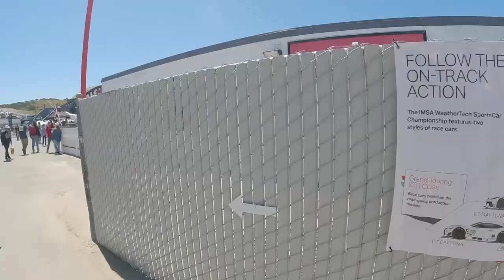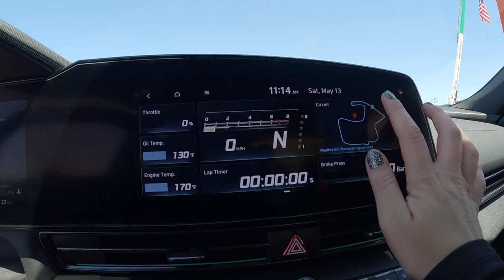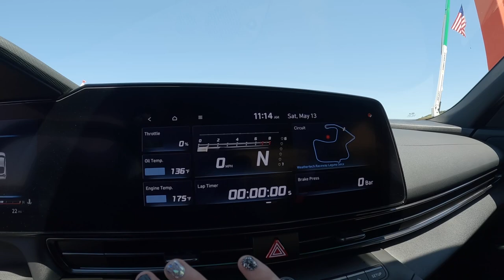My First IMSA TCR race with Hyundai!